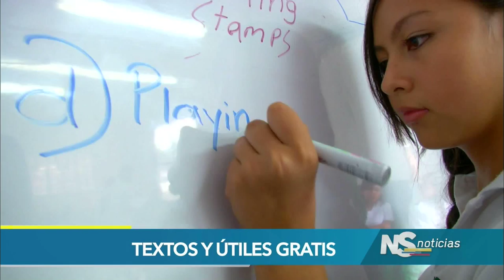Textos y útiles escolares gratis a estudiantes de colegios públicos